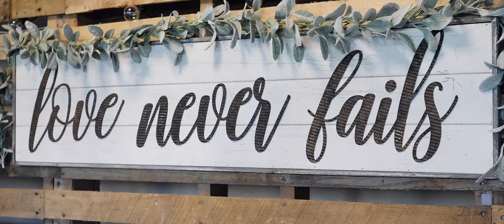Maid of Honor Gives The. Most. Hilarious. Toast. Ever. | Bluestone Estate Wedding Video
Take us along to your wedding!

When we first met Courtney and Tom, we could tell right away how much fun they have together. There was so much laughter and smiling on their wedding day it was contagious. While putting together this video, I could hear myself in the background of the footage laughing. I love that. There were some very emotional times as well. Like when Courtney’s father saw her in her wedding dress for the first time. I get choked up every time I watch it, knowing that someday I will hopefully experience that with my 2 girls.

This was our first time at the Bluestone Estate venue and I have to say, it was beautiful! The late fall day in early November was just gorgeous with the sun providing the best golden hour light ever.  The stillness of the pond reflected the landscape as we shot on the small boat dock. As the sun set, behind the rolling hills of southern Lancaster county, and the air chilled, the party inside was just heating up. The bridal party rolled out all the dance moves as they were introduced and it was some of the best dancing I have seen. We were honored to have been a part of it.

Courtney and Tom, we hope this video is everything you wanted and more. We had such a great time being a small part of your wedding day at Bluestone Estate. We hope you enjoy showing this to your family in the years to come!

Cheers!
Brandon

The Team

Videography - Soul Focus Media
Photography - Simply Picturesque
Venue - Bluestone Estate
Coordination - Elysian Event Co.
Flowers - Petals with Style
Caterer - Rettews Catering
DJ - DJ Andy M
Hair - Nikki Drouillard
Makeup - Kelley Unthank
Dress Designer - Maddison James, Posh Bridal